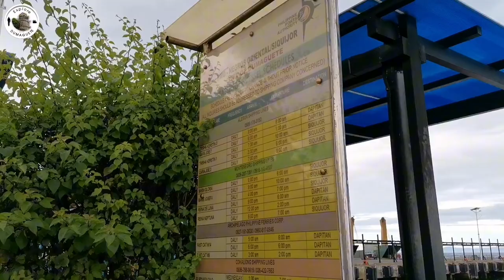DUMAGUETE CITY RIZAL BOULEVARD AFTERNOON WALK LING TOUR | DUMAGUETE CITY PORT | MARCH 2024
Vlog Title: DUMAGUETE CITY RIZAL BOULEVARD AFTERNOON WALK LING TOUR | DUMAGUETE CITY PORT | MARCH 2024

This video is a 2024 afternoon walking tour of Dumaguete City, particularly in the RIZAL BOULEVWRD PANTAWAN Area.

Dumaguete is the Capital City of Negros Oriental. Tricycle or pedicab is the main source of transportation around the city. Dumaguete is also dubbed as the Motorcycle Capital of the Phillippines. Also present in the city is the historical Belfry Tower which on the record the oldest Bell Tower in the Visayas as it stood in Dumaguete for over 200 years.

Dumaguete is the gateway to the many tourist spot attractions around Negros Oriental.